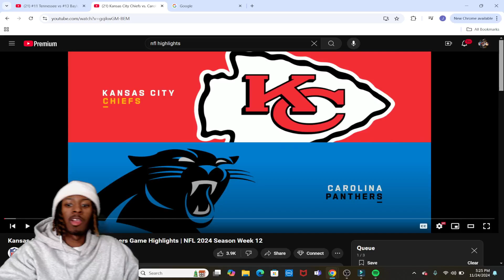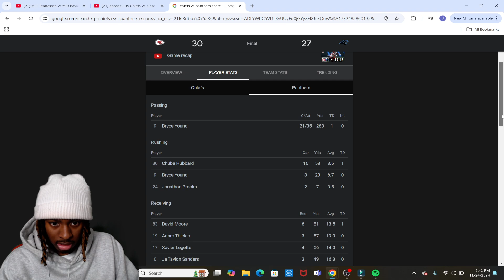BYRCE YOUNG UNDERSTANDS IT NOW REACTING TO Kansas City Chiefs vs Carolina Panthers Game Highlights